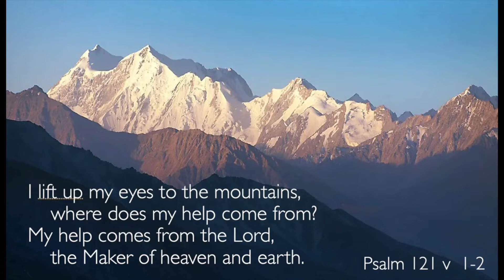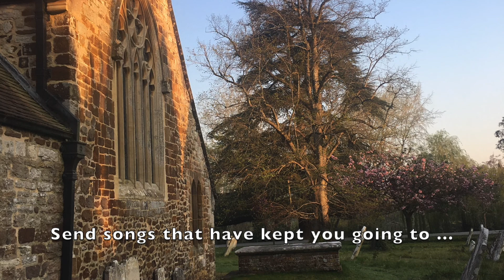Canford Chapel Easter "Lockdown Playlist" 2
Canford chapel meets Desert Island Discs, with Mr Hoey as this week's guest